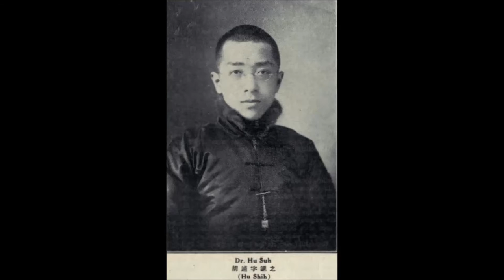historisk person/skjønnlitterært program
Martin Tranmæl:
Zachariassen, A. (1939). Martin Tranmæl. Oslo: Tiden Norsk Forlag

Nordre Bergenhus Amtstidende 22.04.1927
Anvill, E. (1946). Chinas sterke mann: Chiang Kai-shek. Oslo: Ansgar Forlag.